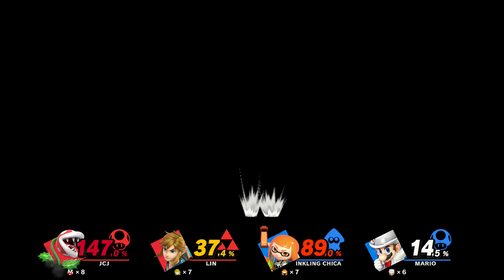Super Smash Bros. Ultimate - Gameplay #42 - Planta Piraña